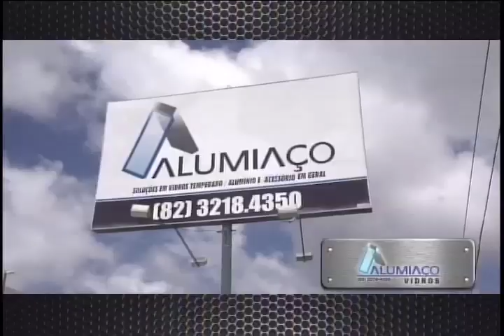Arena 1 bloco